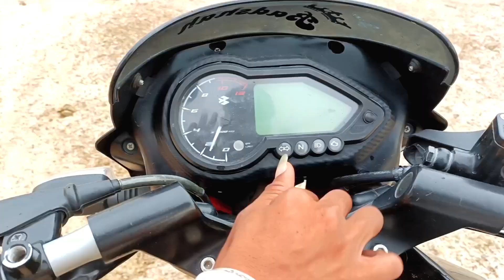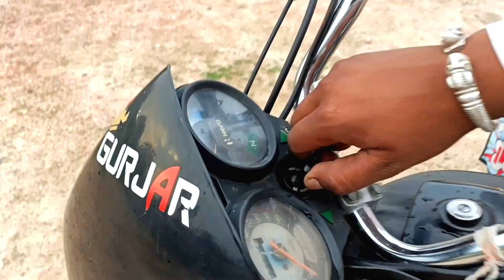PULSAR VS SPLENDOR || Tug Of War | Bike Tochan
Splendor vs pulsar / Thug of war / comparison video bike